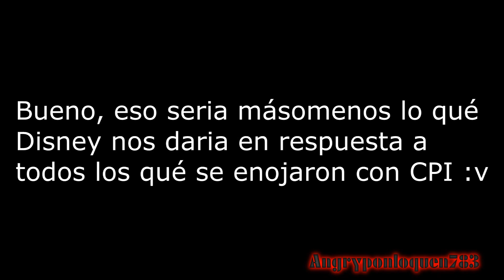¿CLUB PENGUIN Island Cerrará? (Posible Respuesta)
Hablando enserio, puede que Club Penguin vuelva, pero para los de Disney se les haría mucho cerrar todo Club penguin island, ya qué es un proyecto que lleva años planeado.